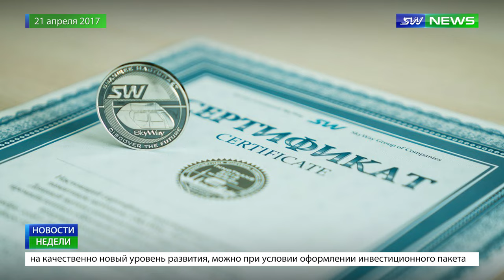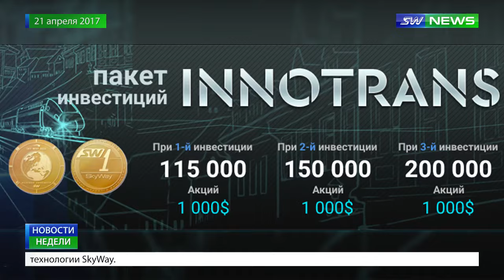НОВОСТИ SKYWAY ЗА НЕДЕЛЮ 21 АПРЕЛЯ 2017г.